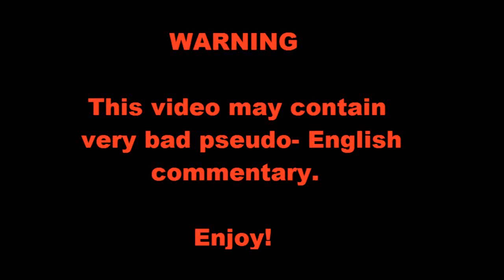Sights comparison / presentation BF4 PS3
Iron sight vs reflex (RDS) vs coyote vs kobra vs holosight vs hd-33 vs pka-s

If you found any glitches / bugs in the game please let me know! :)
Some BF4 knowledge :